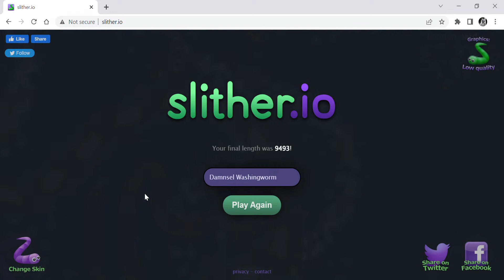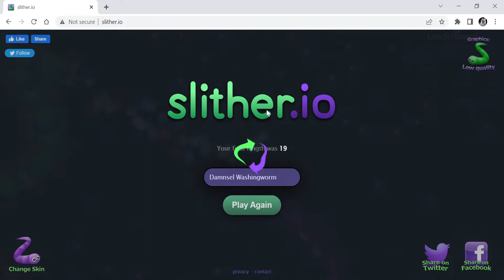I'm back, but I have Covid.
Hey, guys. Sorry it has been a while. I have been very busy lately and yesterday I tested positive for Covid. Hopefully, a lot more video will be coming out since I can't leave the house. Love you guys. Bye.